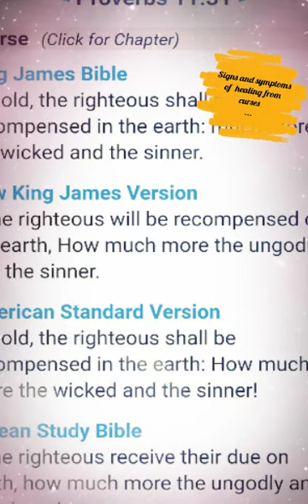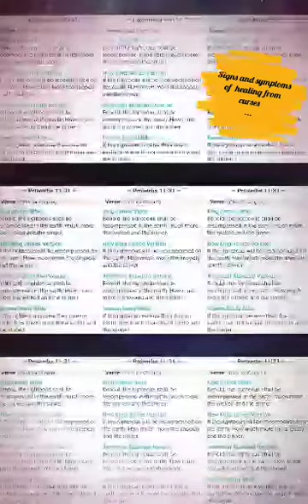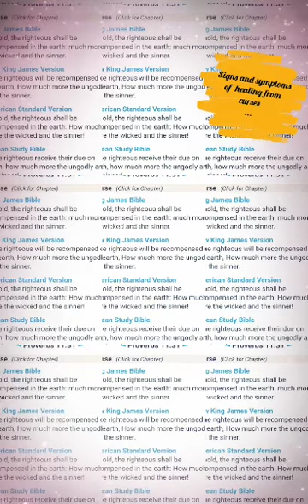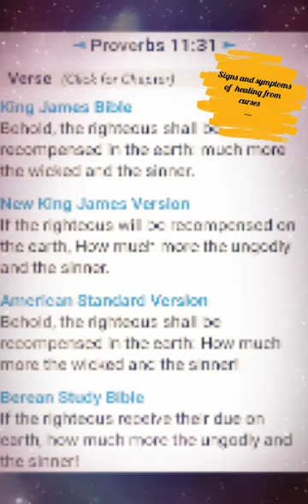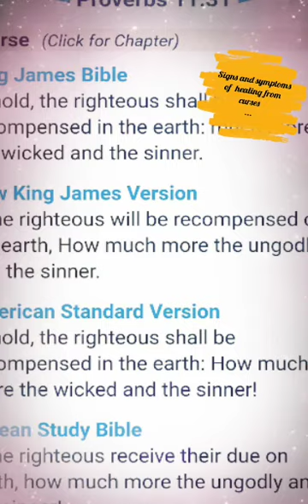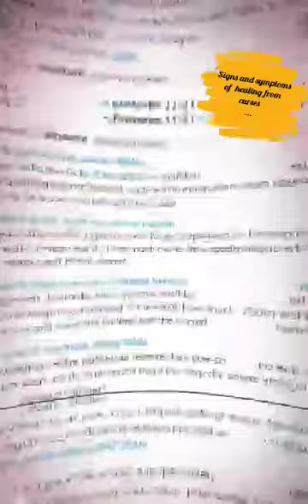Signs and symptoms of healing from curses